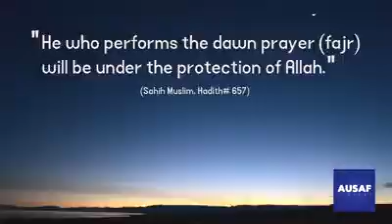11 April 2019